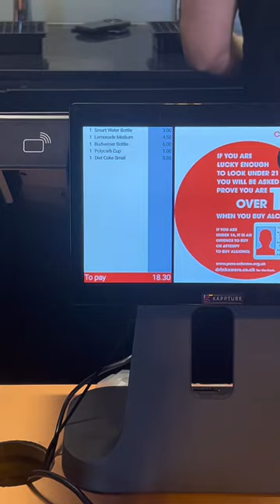Disney on Ice - Motorpoint Arena Nottingham Vlog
Come with us to Disney on Ice with my and my family for an honest review ☺️